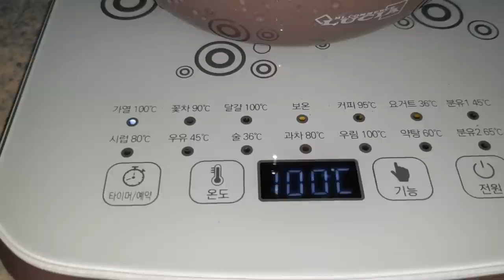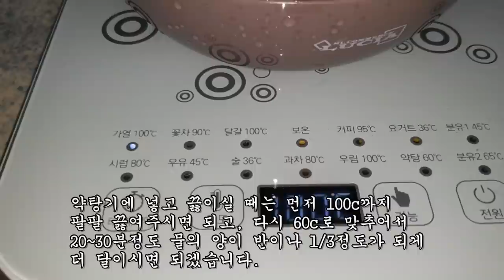한뿌리만 먹어도 혈관속에 달라붙은 기름덩어리를 빠르게 분해시키고 악성세균 모두 잡아먹는 약초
*영상을 공유하실 땐 유튜브링크나
카카오톡을 이용해 주시길 바랍니다.

*보는 사람들에게 혐오, 욕설, 비방글, 영상과 관련없는
글들은 삼가해 주시길 바랍니다.  (감사합니다.)